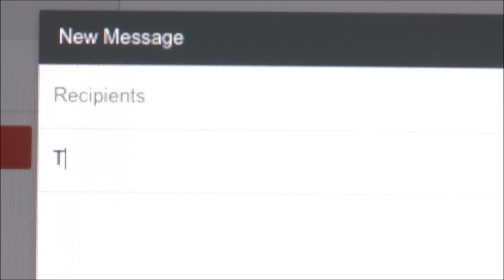Dear Drill Instructor | Marine Corps SAPR Awareness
Marines: always faithful, on and off the battlefield.  If you see a fellow Marine who needs help, step up and step in.

If you have questions about a sexual assault, contact your SAPR Victim Advocate or the DOD Safe Helpline (safehelpline.org). For other support, from the everyday stressors of life to the stressors related to combat, contact DSTRESS Line